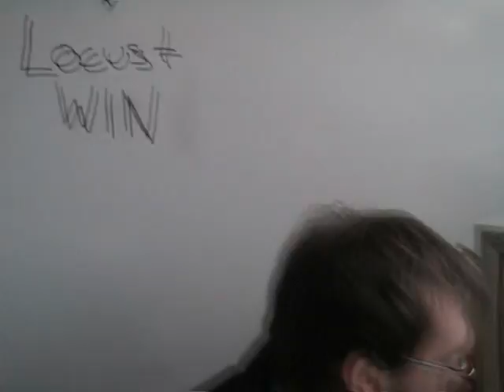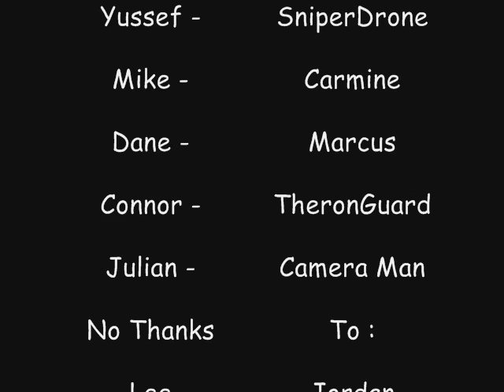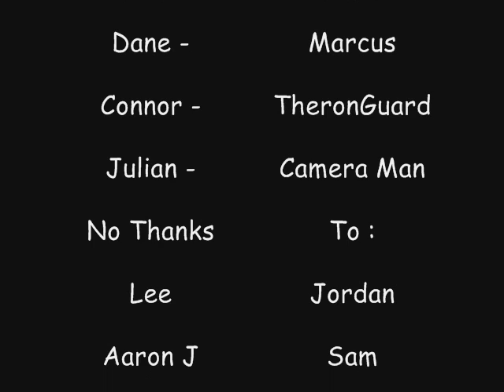Queers Of War Version1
After Marcus beat the locust Anya died leaving no females on the planet, The Queen of locust has kept her promise and returned to finish which she had left incomplete.
Desperate for a partner the COG look for other forms of companionship...
Kim And Carmine are not dead yet!

Special Thx to Mr. Croft to whom I forgot to include in the end credits. xD Sorry :P

~ Michael Jianoran